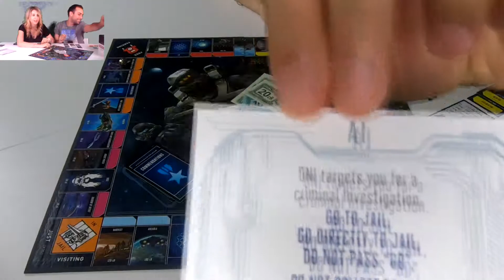Halo Monopoly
Welcome again guys to our incredible low quality camera video LOL, we had to use the good camera for focusing on the board and used my computer's camera for recording ourselves (as you can see, I don't have the best camera on my laptop).

This is our try-out of the Halo Monopoly Game that we have to admit, it is above average, but it lacks some details that would have made this a really special collector's edition, as we mention those points during the video.

We hope you enjoy it and leave us your comments in case you want us to try something else.

where we will announce how to win a Halo gift for all the fans.

*Credits to Hidden Xperie, whose video of High Charity we used for explaining the Flood's power.

See ya